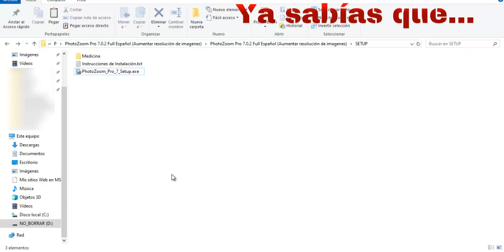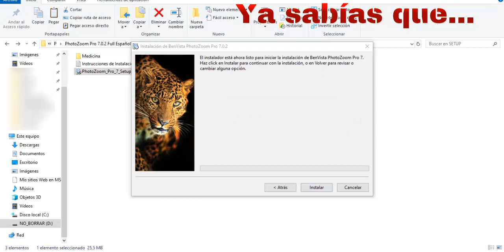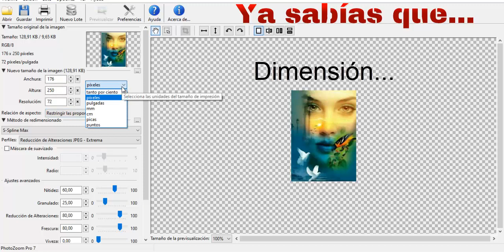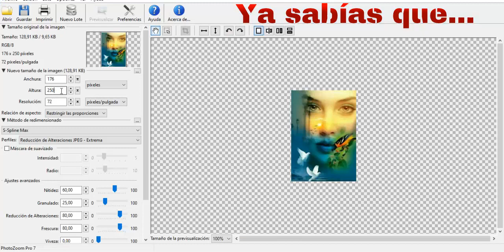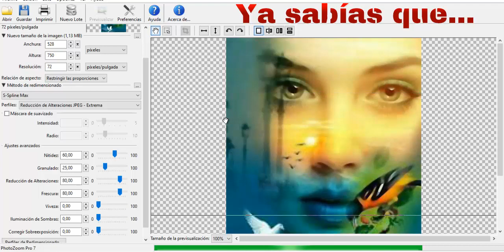Ampliar resolución imágenes🎨, aumentar tamaño de imagen sin perder calidad✅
Con este práctico proceso podrás aumentar el tamaño de la imagen, ajustando la calidad.